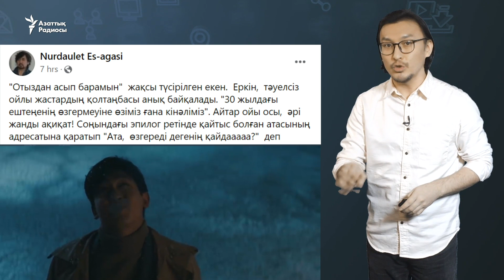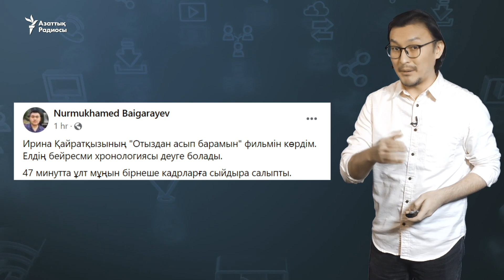"Отыздан асып барамын" 30 жылда түк бітірмеген Қазақстанды сипаттады"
Желіде "Ирина Қайратовна" шығармашылық тобы тәуелсіздіктің 30 жылдығына арнап "Отыздан асып барамын" деген фильм түсіргенін талқылады.